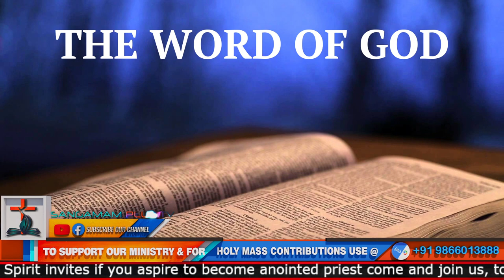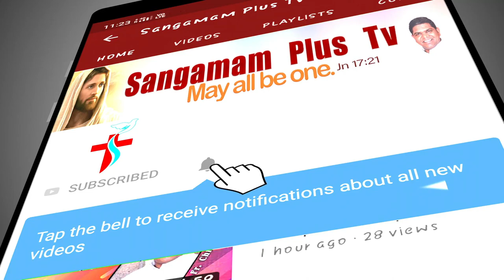Telugu Holy Mass | Fr Michael SHS | 22nd July 2021 | 6 AM